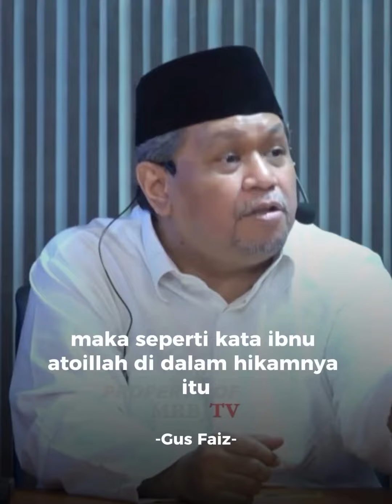🔴 Kunci Kebahagiaan Saat Kita Mampu Tidak Mengatur Alloh 🌹Shollolohu A'la Muhammad 🌹🌹🌹